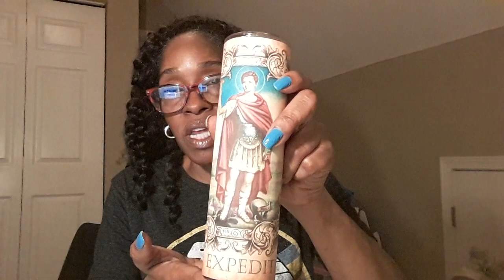St.Expedite ,Fast Luck, Urgent Situations, Fast Money ,Court Cases! Results Now!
Psychic diagnostic readings are 60 minutes for $85 Live phone call only through WhatsApp and direct calls made if you reside in the U.S. only...
You can give a love donation each monthly of the amount of your choice..
Ronnita Ecliptic Spiritualist is inviting you to a scheduled Zoom meeting.
Topic: Ancestar Altar Training 101 RECORDING IS UP  NORTH NODE!!
Time: Apr 15, 2020 07:30 PM Eastern Time (US and Canada)